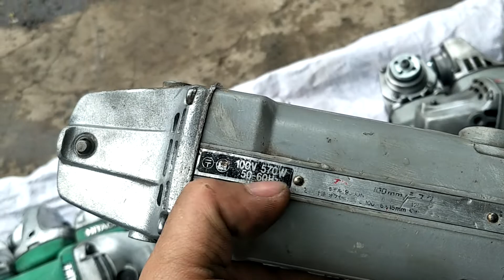Máy mài nhật bãi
Máy mài nhật bãi Đã chuyển điện lên 220v cho ae cần ae lh 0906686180 phuong